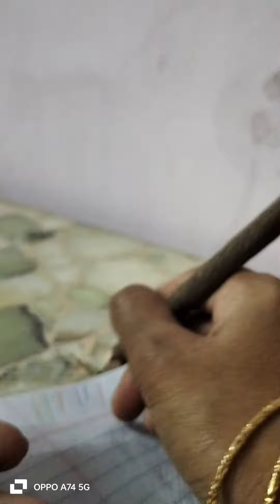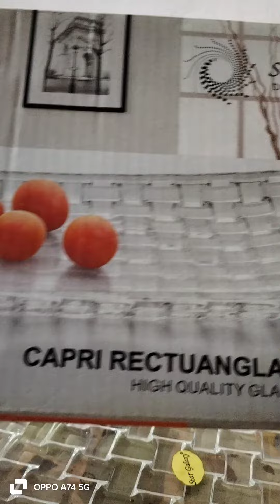Ela Unnai Andi